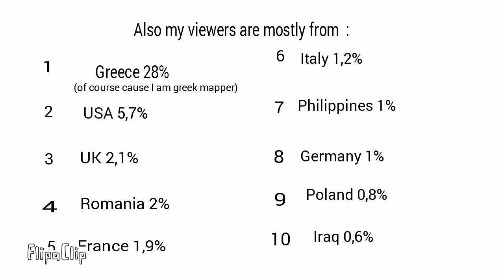1 year Pakesis